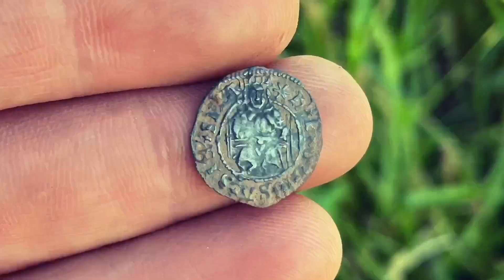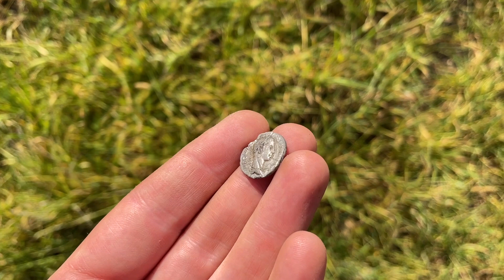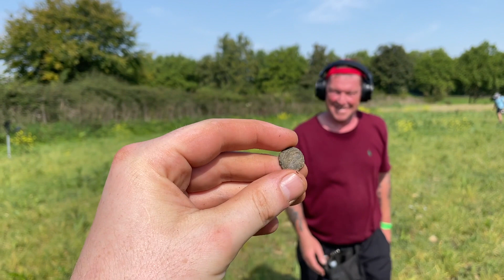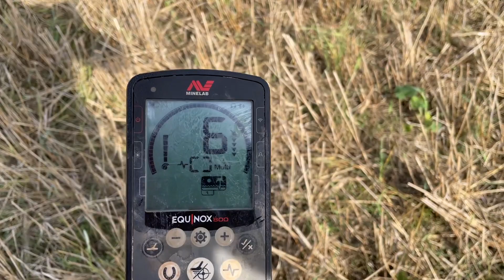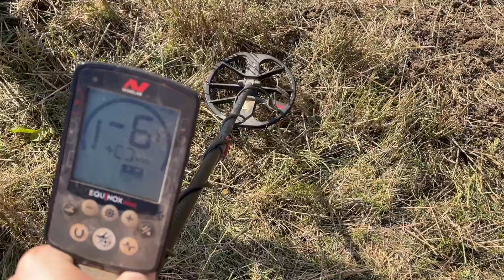Amazing Finds At Detectival Metal Detecting UK